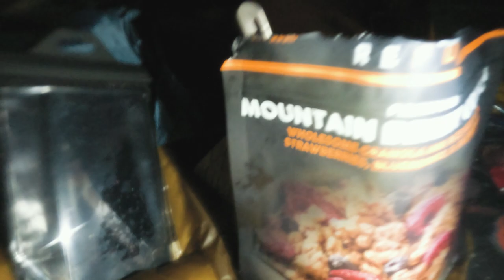MAXIMUM EFFORT - A Solo Goat Hunting Story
I was fortunate enough to spend a week solo hunting mountain goats in the mountains of northwestern BC.  I tried to capture the story as best I could.  I hope you enjoy it. As always, if you have any questions or comments please don't hesitate to get in touch or drop them below.

I also recorded a semi-live podcast during the trip that tells a different perspective of the same story.

Timestamps:
00:37 - Day 1
10:36 - Day 2
20:01 - Day 3
29:15 - Day 4
36:27 - Day 5
47:45 - Day 6